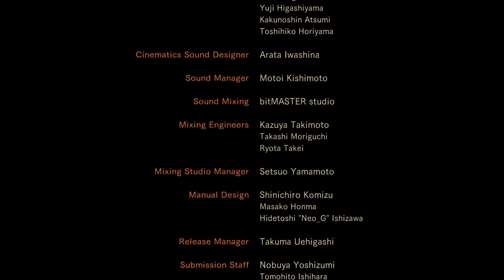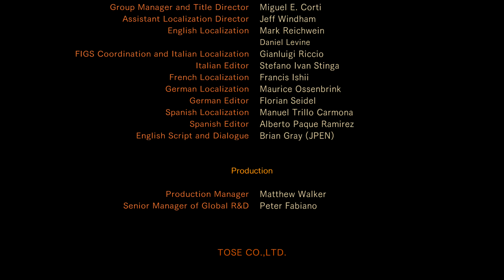Resident Evil: Revelations 2 - Episode 3 "Judgment" Ending (Xbox One)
Tell me what else you would like to see when this series is finished! You guys are awesome!:D